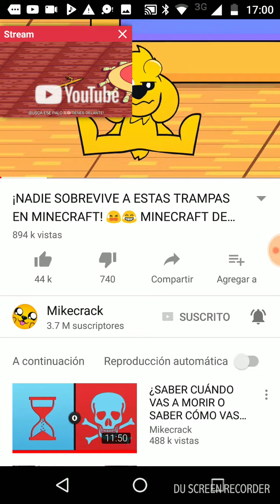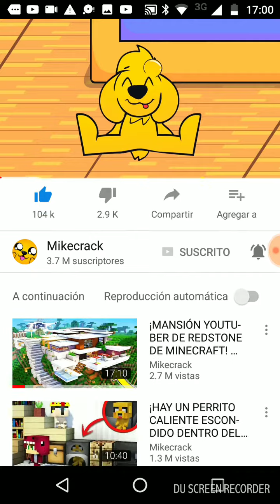Este video es para mikecrak